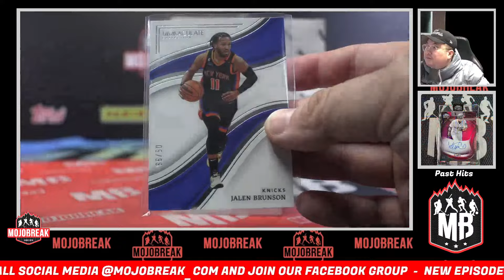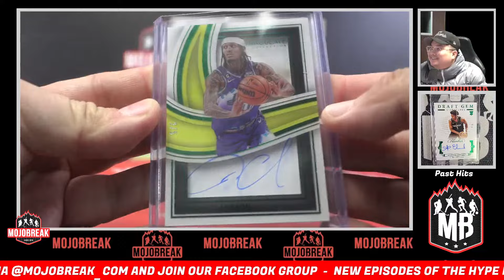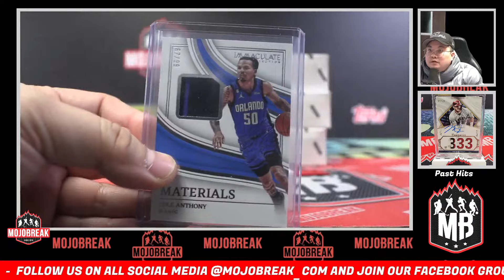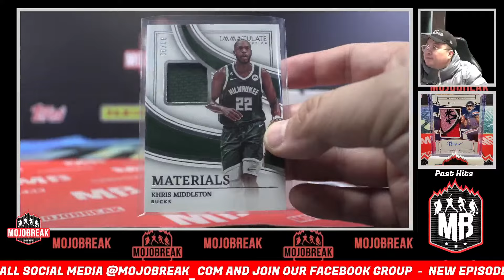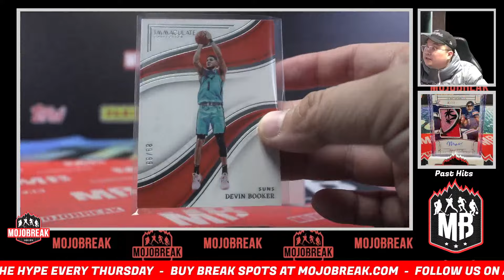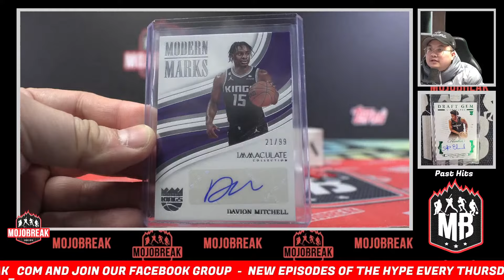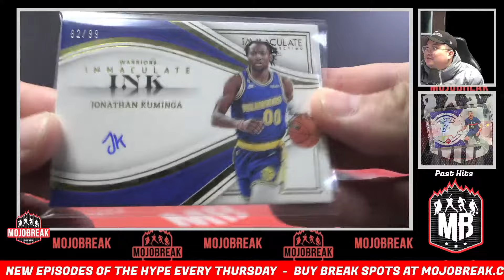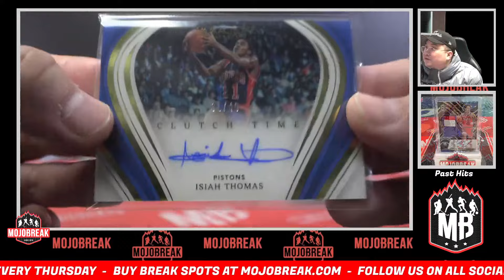PYT #7 - 2022-23 Panini NBA Immaculate Hobby 5 Box Case Break - 02.01.24